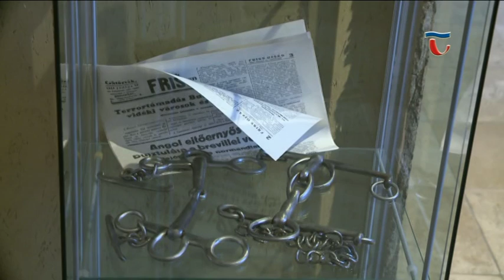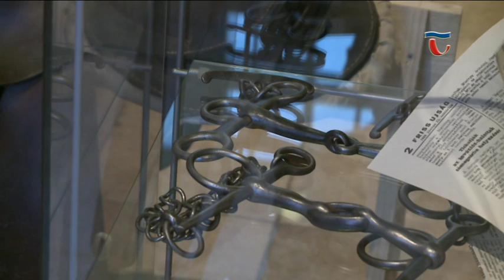160307 Híradó 03 Vándorkiállítás a várban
A második világháború befejezésnek 70. évfordulója alkalmából nyílt vándorkiállítás „Az utolsó töltényig” címmel. A kiállításon elsősorban a huszár élethez tartozó relikviák szerepelnek. A tárlat anyagából bővebb összeállítás szerdai magazin műsorunkban láthatnak majd, a kiállítás április végéig látogatható.